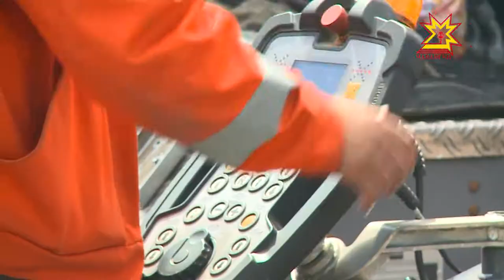В Чебоксарах продолжается реализация федеральной программы безопасные и качественные дороги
В Чебоксарах продолжается реализация федеральной программы безопасные и качественные дороги. В этом году должны обновить почти 30 километров дорожного полотна. Как идут ремонтные работы, узнавала наша съемочная группа.